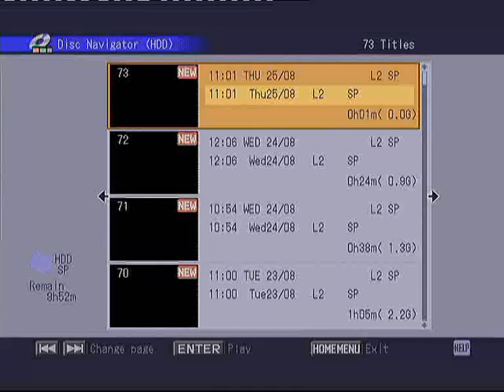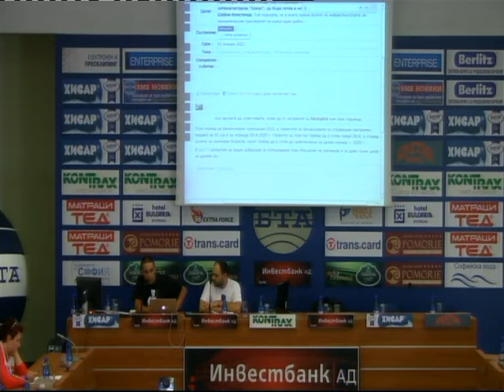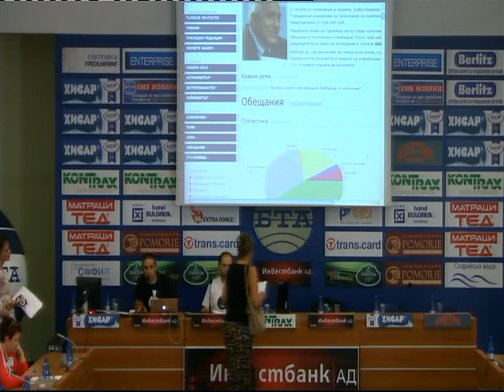Пресконференция-отчет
Какво обещаха и какво изпълниха управляващите през 2011... Какви въпроси им зададохме и как ни отговориха министрите.

Асен Генов и Константин Павлов, фондация "Четиринадесети януари"

София, 25 август 2011 г.